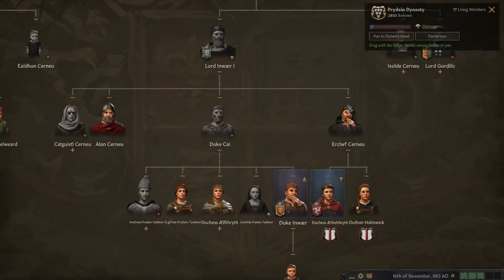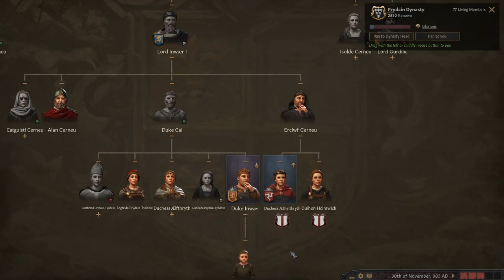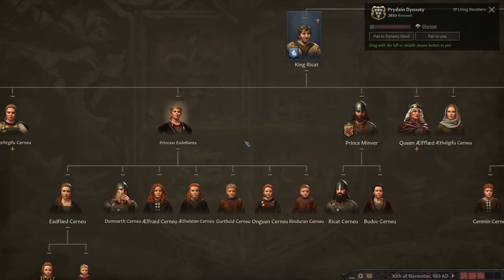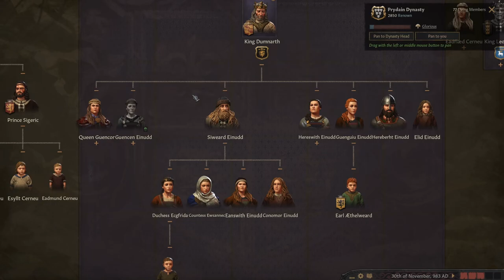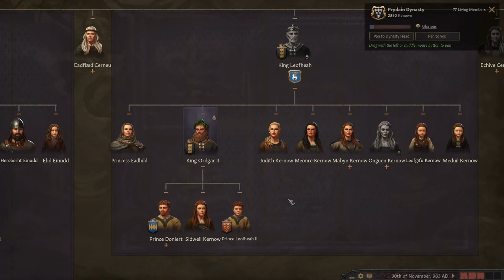Kings and Princes - The Duke of Kent EP #2 - The Cernu of Old Cornwall - CK3 Slow Roleplay Gameplay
The Alliance of Grand Cornwall returns of a Special Extra Season!
King Ricat is Forced to intervene in a War Between Duke Ferverdyn's Grandson Gurdilic and his son Duke Resmen of Keny which the Old king considers invalid.  His son stressed by the war and infighting has taken up the old family curse of drink and his situation is getting worse by the day.